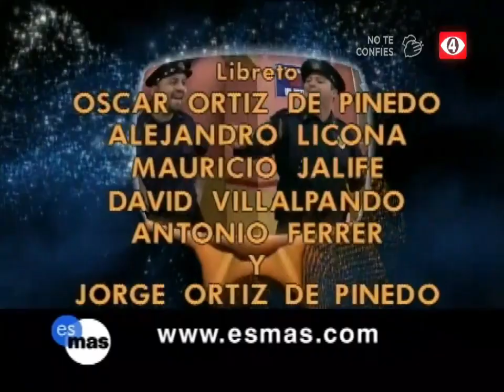La Casa de La Risa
[ES] Declaración de responsabilidad de derechos de autor

Según la sección 107 de la Ley de derechos de autor de 1976, se permite el "uso justo" para fines tales como críticas, comentarios, informes de noticias, enseñanza, becas e investigación.

El uso justo es un uso permitido por la ley de derechos de autor que de otro modo podría infringir.

El uso personal, educativo o sin fines de lucro inclina la balanza a favor del uso justo.